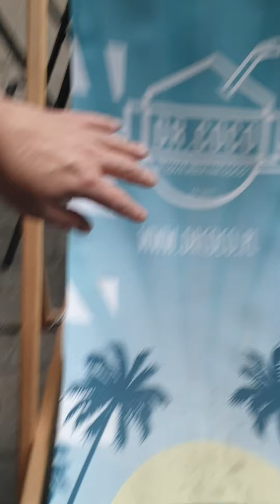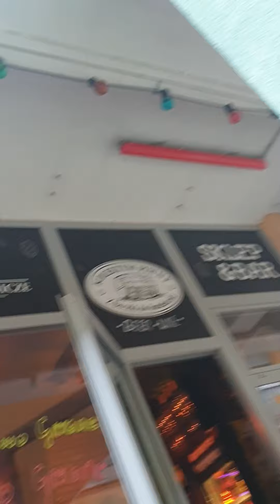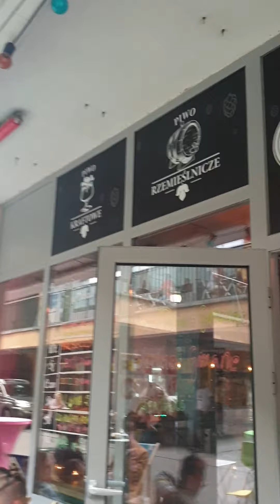wawekipa w pubie 🥂🎂 2 urodziny kanału 🎆 i Turbo miła niespodzianka # Warszawa # Crazy pab F550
2 urodziny kanałów ciasto dobra muza i grill oraz przyjaciele z Wawy Pozdrawiam